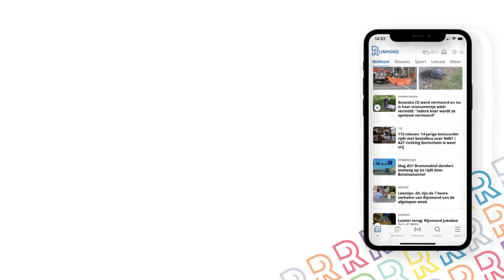SAMENVATTING | Een EIGEN GOAL bepaalt de EINDSTAND bij Sparta-RKC Waalwijk (1-0)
In Rotterdam heeft Sparta de laatste oefenwedstrijd van de voorbereiding gewonnen. De Kasteelclub versloeg RKC Waalwijk, waar oud-trainer Henk Fraser nu de eindverantwoordelijke is, op eigen veld met 1-0. Kijk hier naar de samenvatting met het commentaar van Frank Stout.